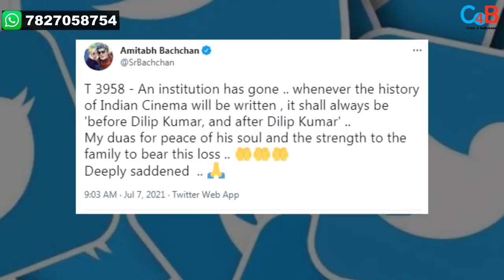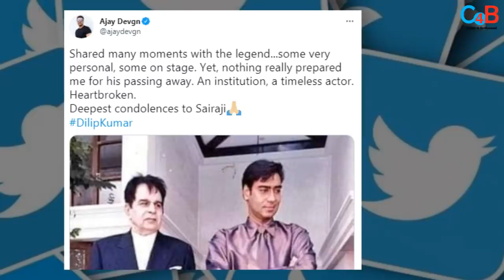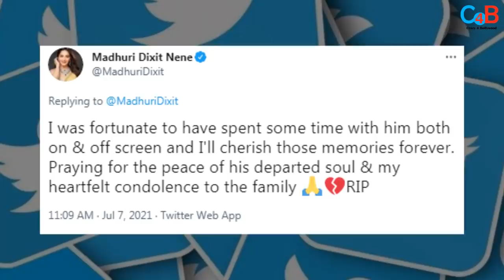Bollywood Stars Are In Big Shock After Veteran Actor Dilip Kumar’s Demise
Bollywood stars pay their condolences to Dilip Kumar!